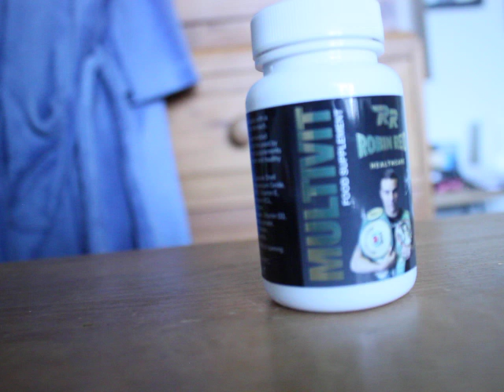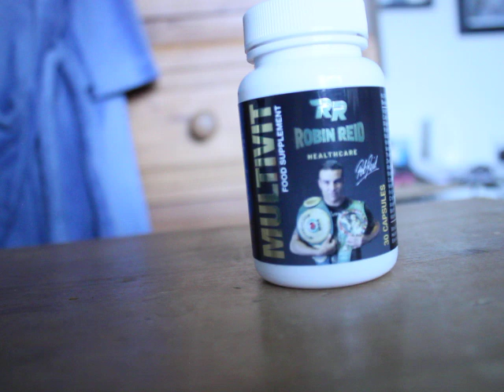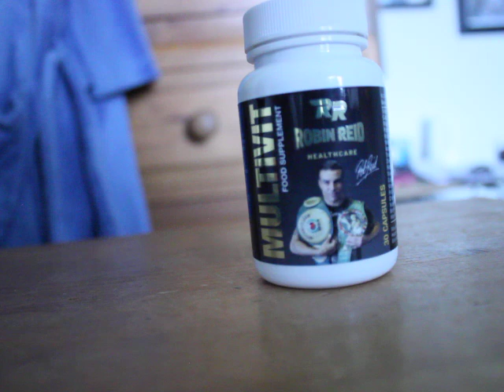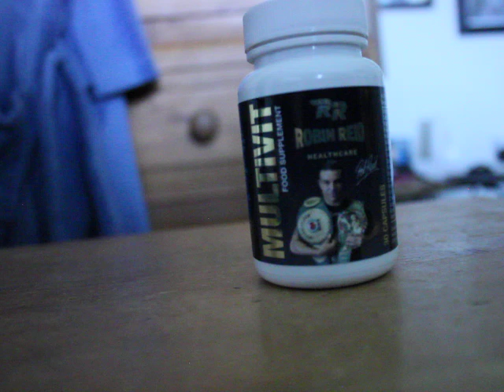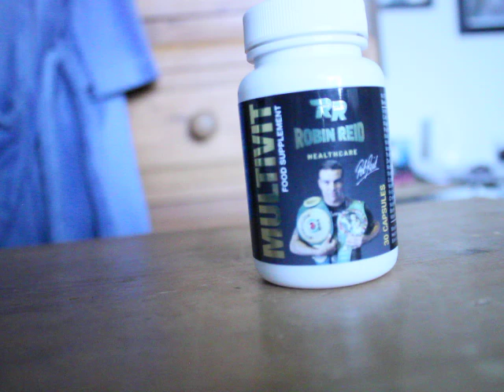porky - RETURN OF THE MONITOR LIZARDS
DO ME A F***ING FAVOUR